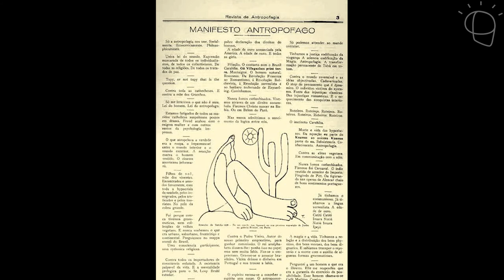Tarsila do Amaral, figura clave para el arte latinoamericano.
Tarsila do Amaral reivindicó la cultura brasileira. Devoró a la cultura europea para después digerirla y vomitar algo muy propio.